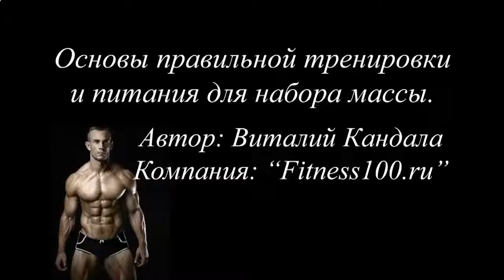ЛУЧШИЕ ПРОТЕИНОВЫЕ КОКТЕЙЛИ В ДОМАШНИХ УСЛОВИЯХ